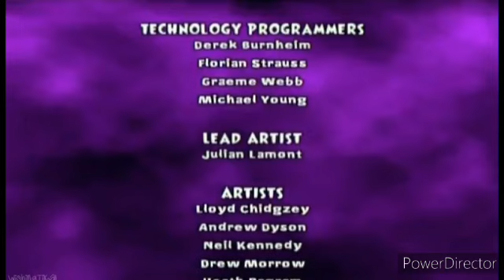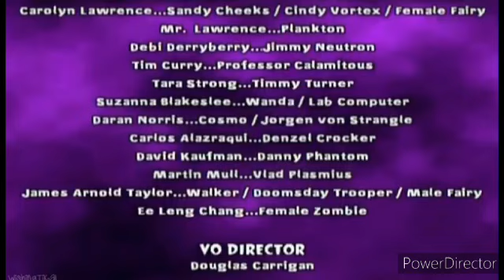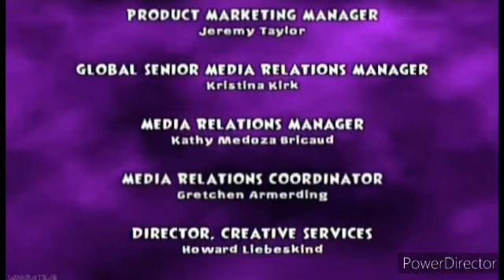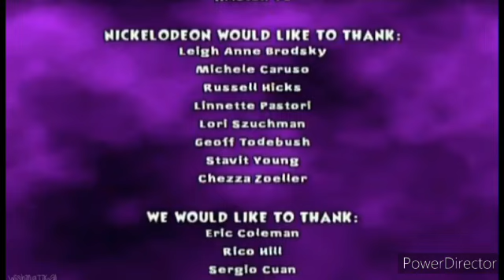daisy's adventures of nicktoons unite part 10 final